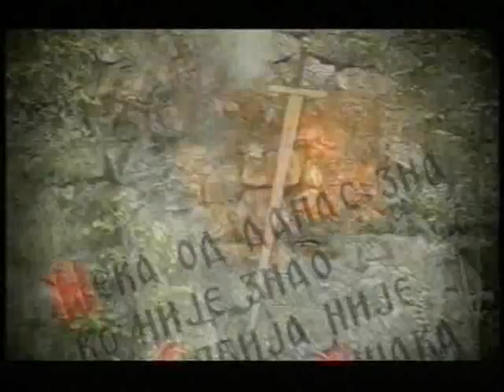Muzicki Vitez - Obilic